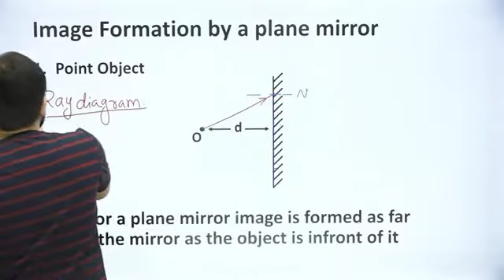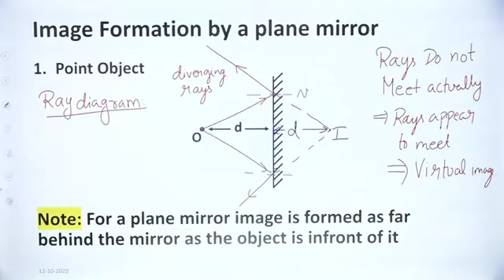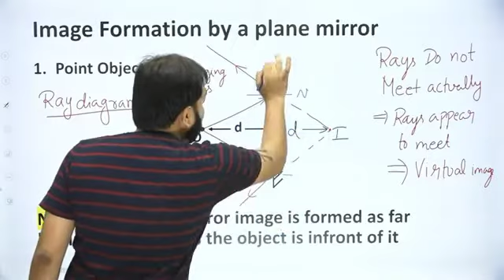Image Formation by a plane mirror😎PW SIR